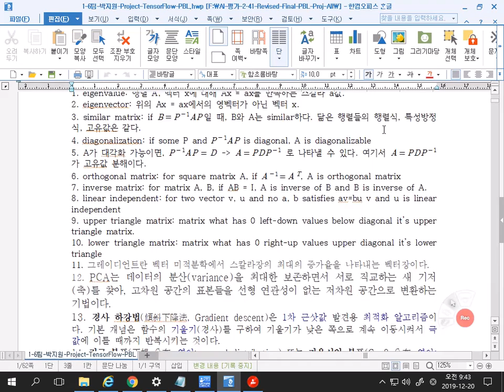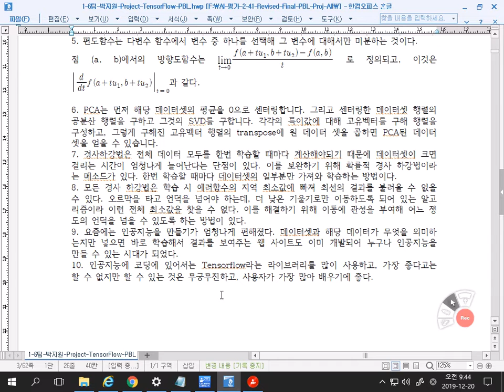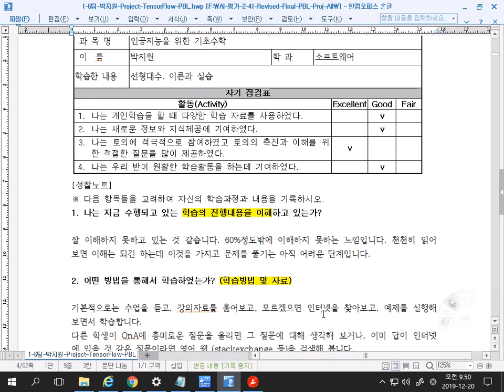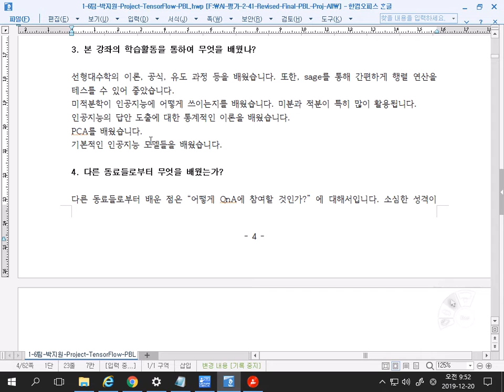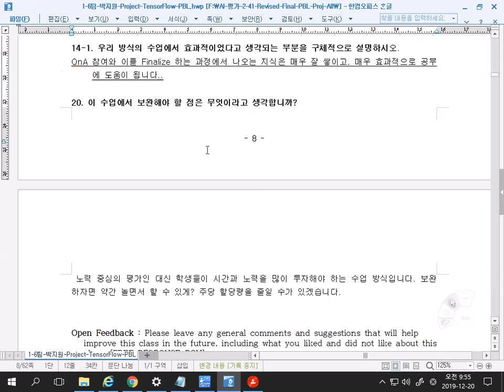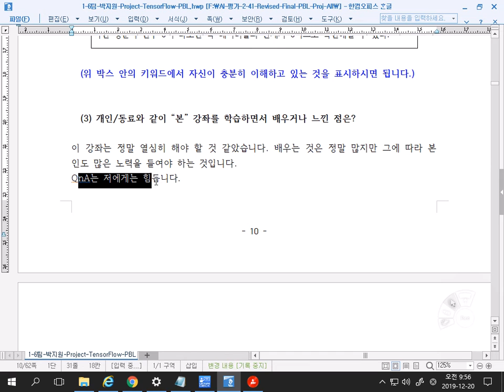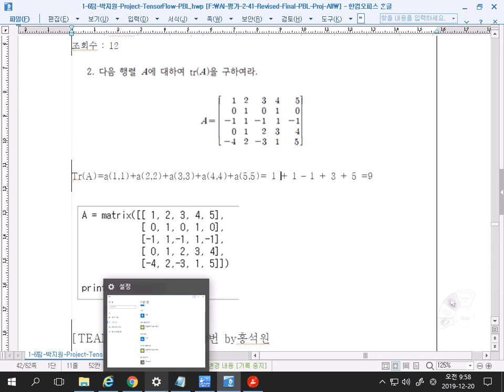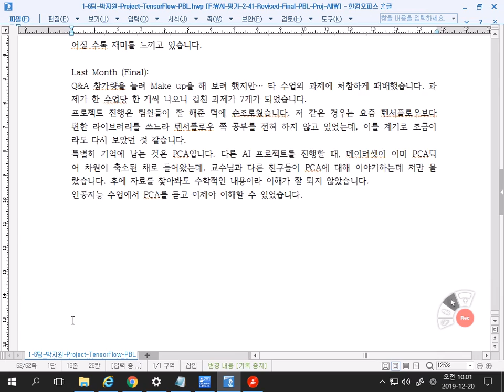[Matrixtopia 행렬중독] 인공지능을 위한 기초수학 29강 10-박지원-Final-PBL